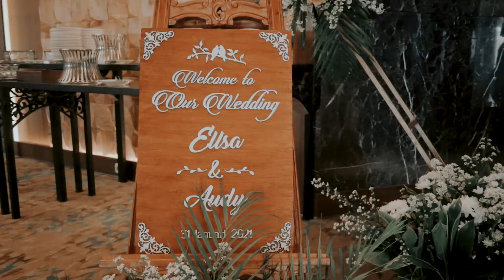Cinematic wedding I Ellsa & Audy I Luts frameable I pemberkatan I New normal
kamera
Lumix gh4

stabilizer gimbal
Moza air cross 2

edit
adobe primer pro 2019

Luts / preset
Frameable